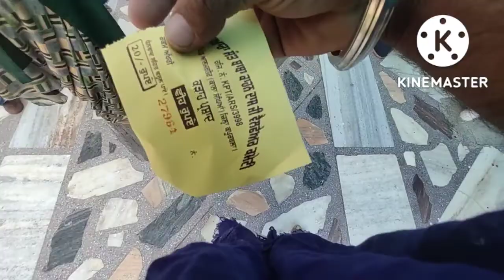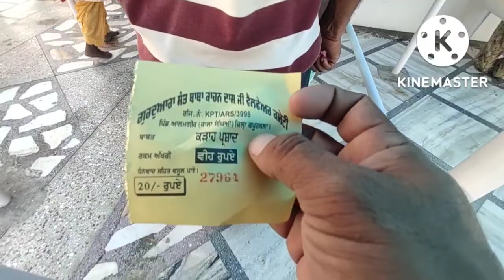ਮੱਸਿਆ ਦੇ ਰੰਗ | mandi ch raat pegi |jaadu toone Wale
ਮੱਸਿਆ ਦੇ ਰੰਗ
jaadu toone wale
veham bharam

punjabi vlogger
blogging tips
Vlogs